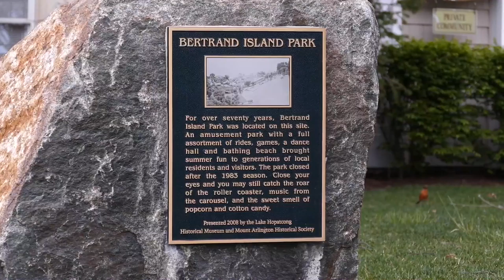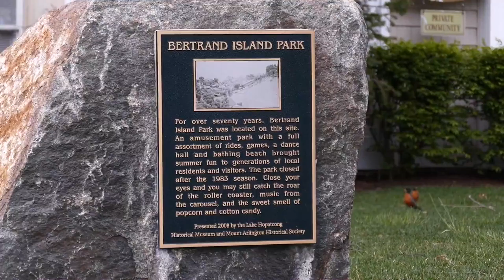Vinnie Langdon: Scenes around North Jersey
Car ride from Wharton to Mt. Arlington, New Jersey. Bertrand Island and Lake Hopatcong Area.